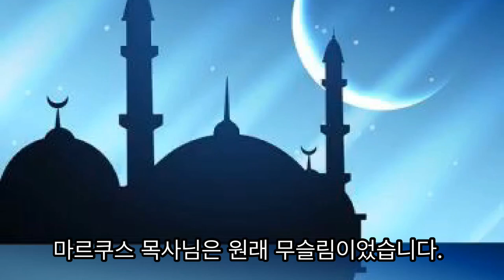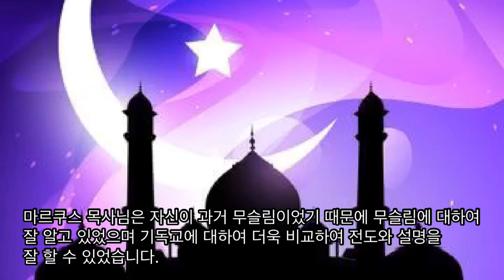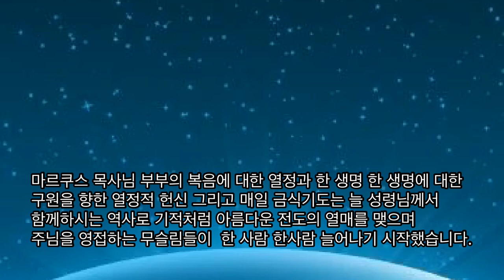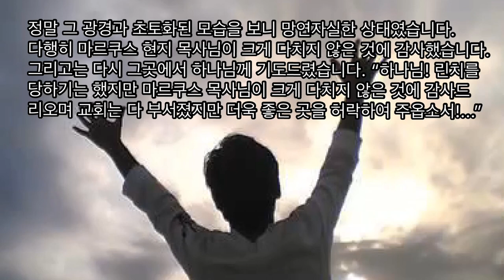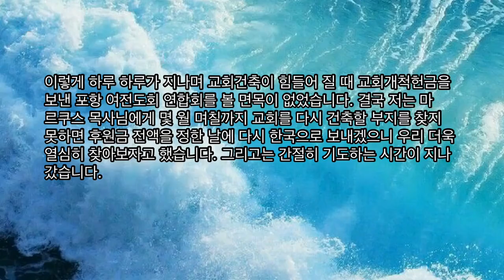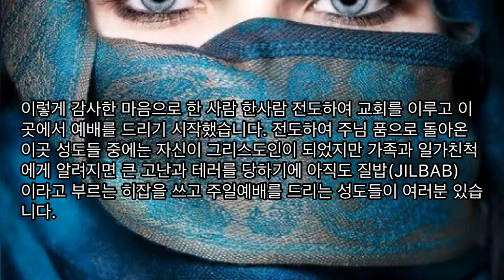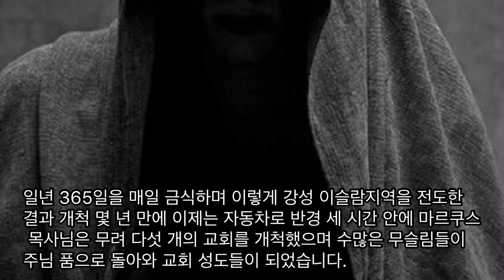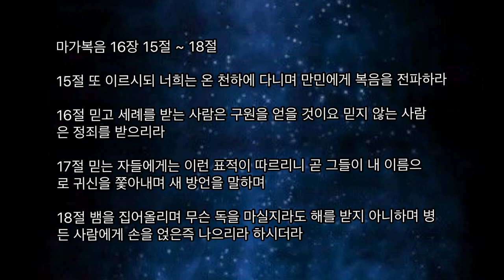[간증] 독약을 마시고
인도네시아(INDONESIA) 강성 이슬람 지역의 개척교회를 세우다가  일어난 이야기와 전도중 독약을 마시고 살아난 마르쿠스 목사님 이야기..박흥신 목사(선교사)의 간증
 막 16장 15절 ~ 18절의 살아있는 역사가 간증되고있다.